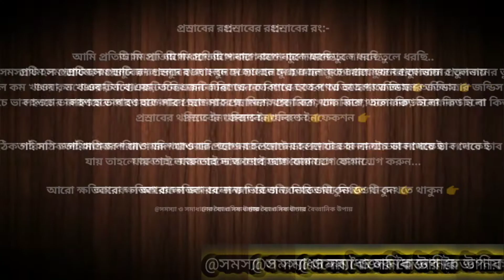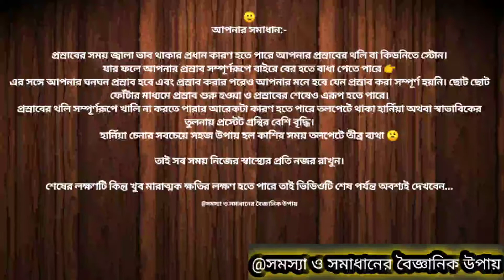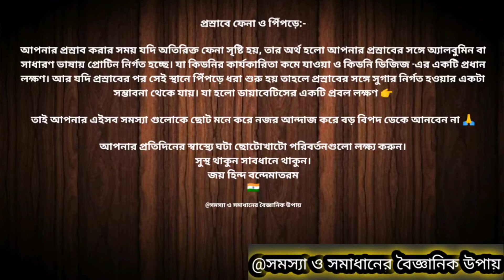প্রস্রাব জনিত সমস্যা ও ক্ষতিকারক লক্ষণ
কাজে ব্যস্ত মানুষ আজকাল স্বাস্থ্যের প্রতি যত্ন নেওয়া প্রায় ভুলেই গেছে।
আপনার শরীরে কোন বড় একটি সমস্যা সৃষ্টি হওয়ার আগে ছোট ছোট বিভিন্ন লক্ষণ প্রকাশ পায়। আমরা কিন্তু সেই ব্যাপার গুলোর দিকে ধ্যান না দিয়ে অজান্তেই আমাদের সমস্যাগুলো আরো বাড়িয়ে ফেলি।

আপনার দৈনন্দিন জীবনে ঘটা সমস্যাগুলো সমাধান নিয়ে আসার চেষ্টা করছি।
আশা করছি আপনারা অবশ্যই উপকৃত হবেন 😊

Pic credits:- @MedicineNet
                     @Everyday Health
                     @News Medical
                     @Know Pathology Know Healthcare
                     @Men's Health